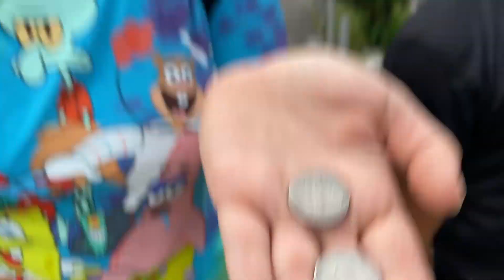EXPERIMENTO. Ucraniana y Salvadoreños pidiendo dinero en la calle? 🇸🇻 El Salvador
Si quieres apoyar el canal:
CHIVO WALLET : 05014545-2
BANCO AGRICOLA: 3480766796